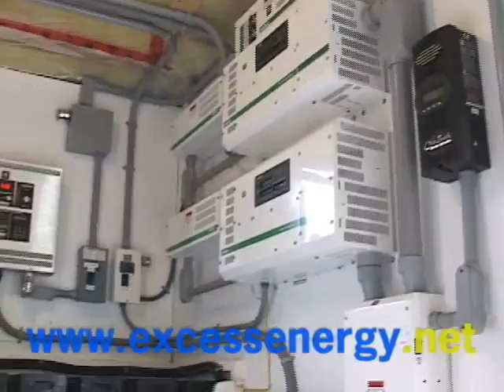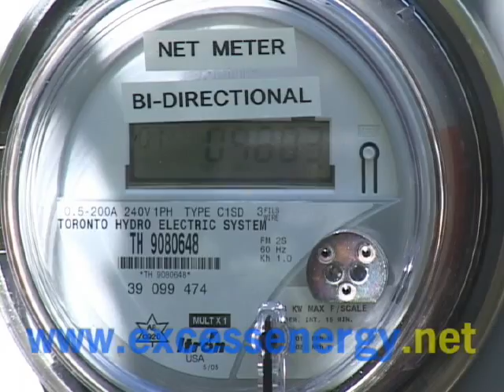Excess Energy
energy independance is possible, excess energy designs and installs systems.